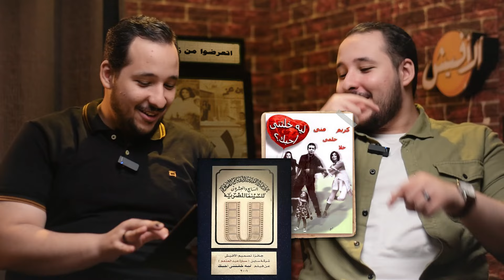نظرة سريعة عن بوسترات أفلام العام 2001